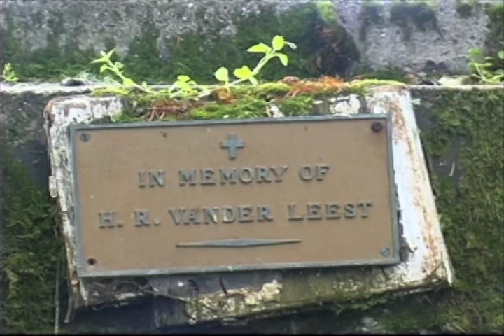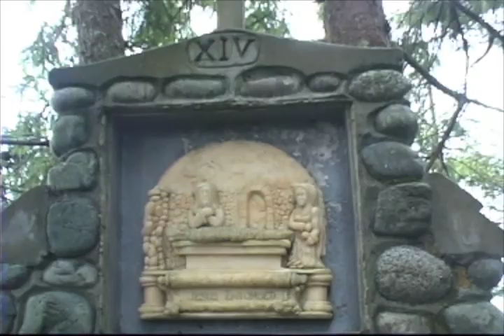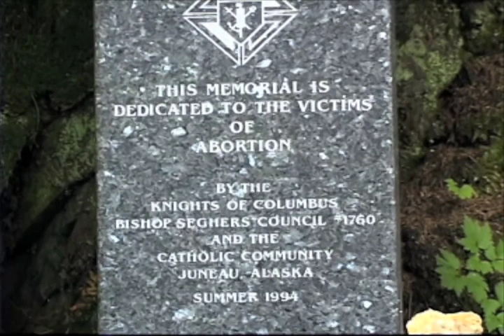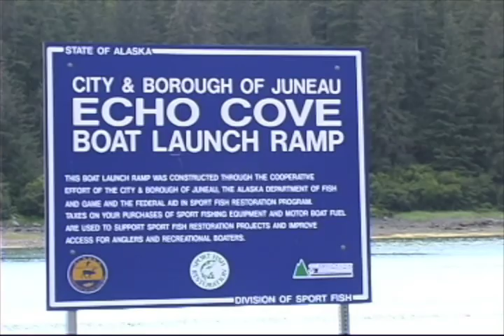K.C. Waters Show episode 111 "How to Know God" by Deepak Chopra part 1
The first third of this wonderful book is analyzed.

Rock-A-Ways Productions
Producer: Robert Howland
Graphic Artist: Judson Laird